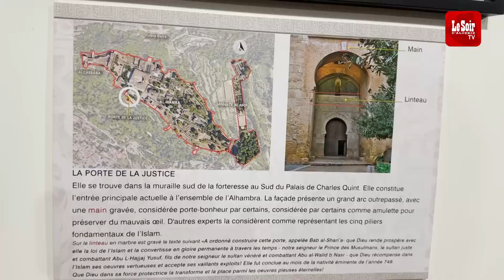Exposition de Rany Rouabah et Larbi Beghdadi du 13 novembre au 02 décembre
Exposition de Rany Rouabah et Larbi Beghdadi du 13 novembre au 02 décembre  au centre culturel Algerien à Paris a l’occasion de la journée mondiale de l’art islamique décrétée par l’UNESCO